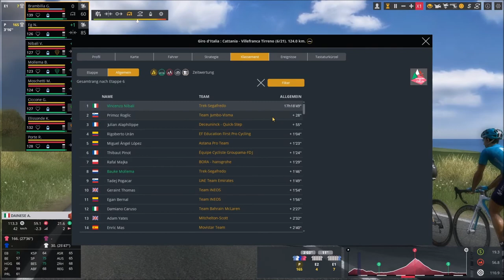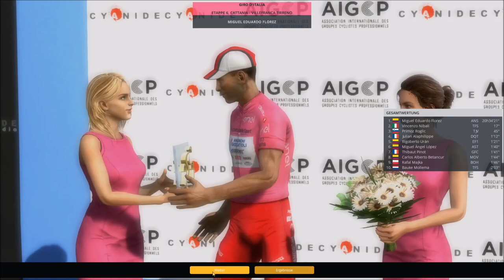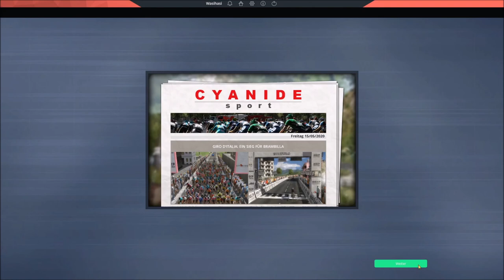CORONA Giro d'Italia 2020 Etappe 6 Catania - Villafranca Tirrena